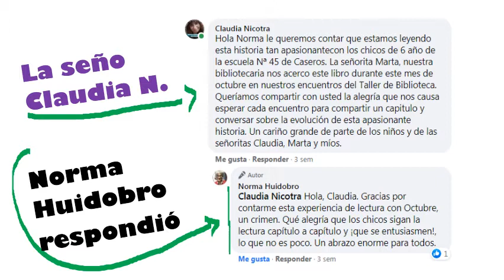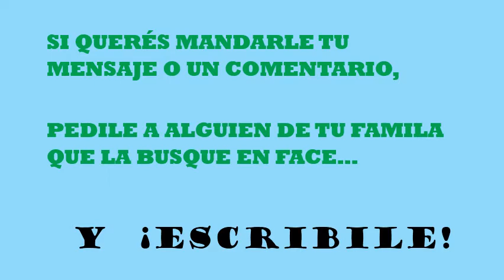Norma Huidobro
Intercambiamos mensajes con la autora Norma Huidobro.
¡Gracias por su amabilidad!